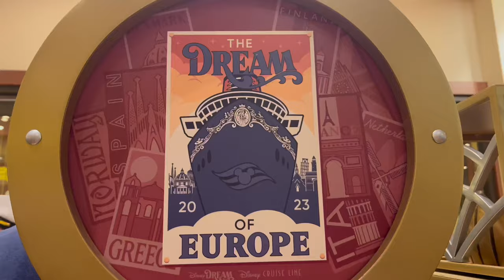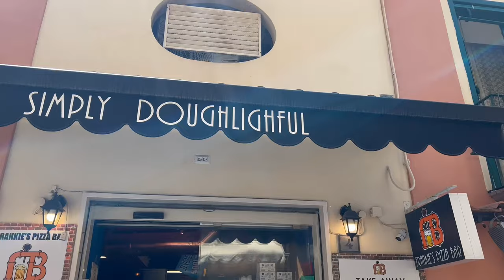Disney Mediterranean Cruise: Pompeii, Sorrento, and Capri!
On this day we took a tour of Pompeii, Sorrento, and Capri. Our tour was booked through Disney Cruise line. We had a beautiful day of sightseeing, eating tasty food, and seeing the beautiful views.